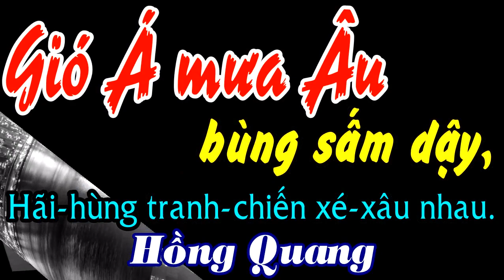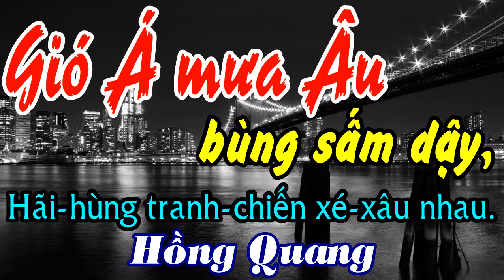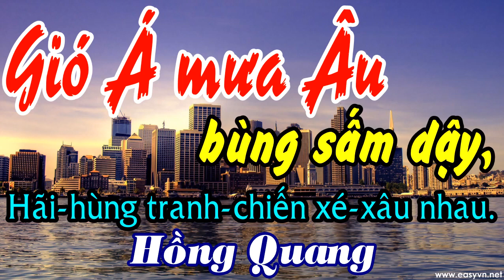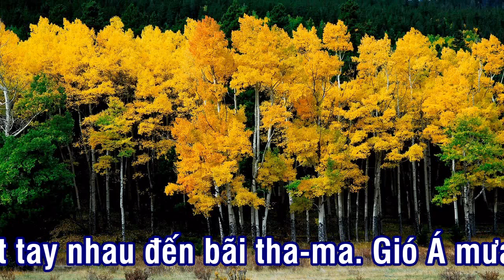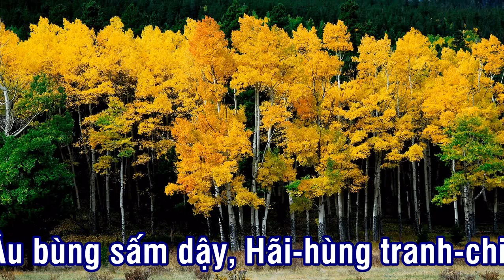Lg C: Gió Á mưa Âu bùng sấm dậy. Hãi hùng tranh chiến xé xâu nhau.-Đ.Đ Hồng Quang